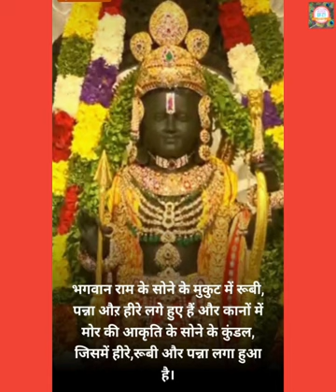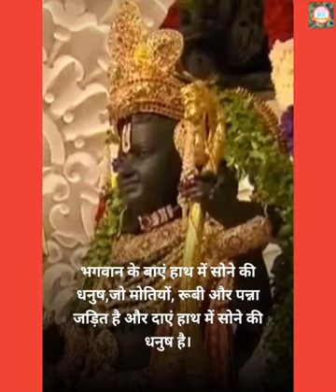श्री रामलला का श्रंगार जानकर चौक जाओगे |Ayodhya Ram Mandir Ram lala ka Shrungar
ram lala ka shringar, ram lala ka shringar darshan
Jai Shri Ram! Jai Shri Ram! Jai Shri Ram !!

SPIRITUAL ENLIGHTENMENT
Hare Krsna!!Hare Rama!!।🚩🚩